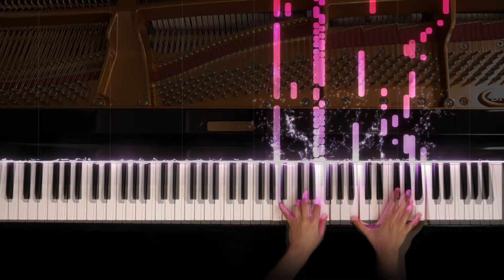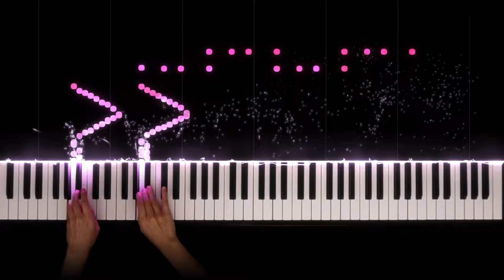Paganini/Liszt - Etude No. 6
N. Paganini / F. Liszt - Etude No. 6 in A Minor
Grandes études de Paganini, S.141 - No. 6 in A Minor  "Theme and Variations"

The Grandes études de Paganini are arrangements of six excerpts from the violinist Paganini's 24 Caprices and violin concertos, arranged for the piano.

The original No. 6 is the most famous No. 24. The progression is quite faithful to the original, and it is a gorgeous variation for the final act of this collection.
In addition to Liszt, a number of other composers wrote variations, including Brahms and Rachmaninoff.
I've played variations by Brahms and Rachmaninoff, but I've never played this Liszt variation, so I practiced it for this one to upload to YouTube 😂💓.

The sixth variation was the hardest for me to struggle with (scale streaks in the left hand with fingers 2 and 4! It's hard! 😂), and in fact even in Paganini's original piece, the violin, which is either 3 degrees or 10 degrees continuous in a heavy note sequence, is a violin It seems to be one of the most difficult songs in the whole album for the band.
Moreover, this variation seems to have been progressed by 10 degrees in the first edition, which was too much for my small hands!

I could see a lot of issues in this performance, but I hope I can continue to play and deepen it in the future. I played and edited the piece through a lot of trial and error, and I hope you will enjoy it! Yes, sir!

\\Kawaz studio's recommendation//